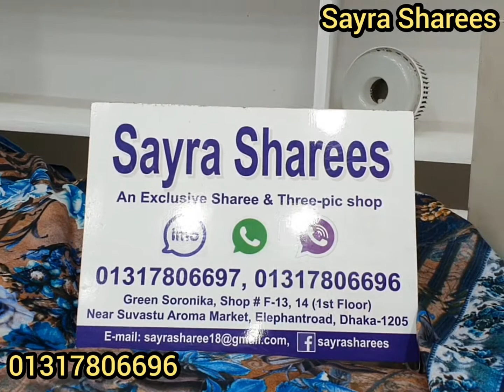অসাধারন দামে কিনে নিন গুলআহম্মেদ লোন মাত্র ৭৫০ টাকায়!!!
Gulahmed_Lown
_Regular_Price-1100
OFFER_Price-750tk

For Order Call Or Inbox :
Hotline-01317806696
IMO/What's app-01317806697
Delivery charge: